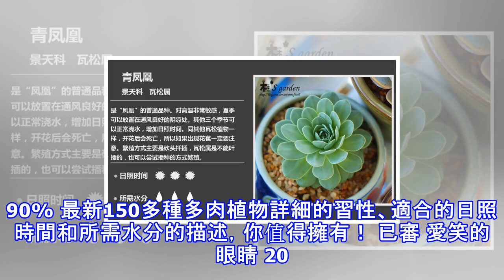最新150多種多肉植物詳細的習性、適合的日照時間和所需水分的描述，你值得擁有！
90% 最新150多種多肉植物詳細的習性、適合的日照時間和所需水分的描述，你值得擁有！ 已審 愛笑的眼睛 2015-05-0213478 次檢舉重複投訴版權檢查加入好友，分享好文給親朋好友！點閱分成90%，網賺分享連結： 點擊複製臉書 微信樣子萌萌噠的多肉植物現在受到了越來越多人的喜愛，下面這組超全的多肉植物對照圖，包含了詳細的習性、適合的日照時間和所需水分的描述，趕快收藏起來吧。網賺：本篇文章長度很好，很容易獲得點閱，建議分享。喜歡這篇文章？快分享吧！ 加入好友，分享好文給親朋好友！